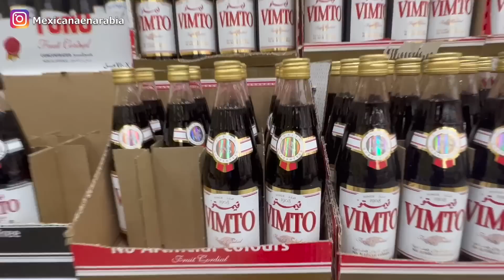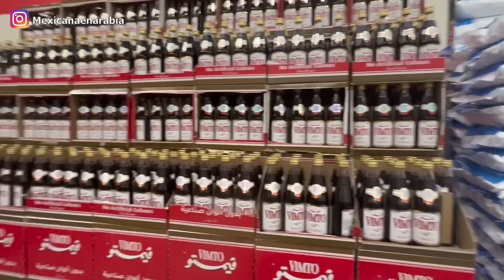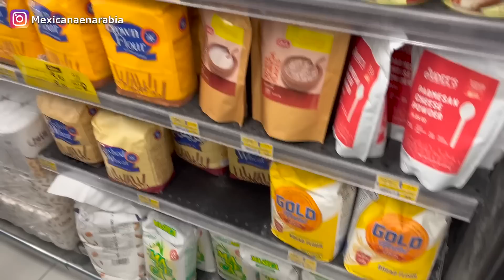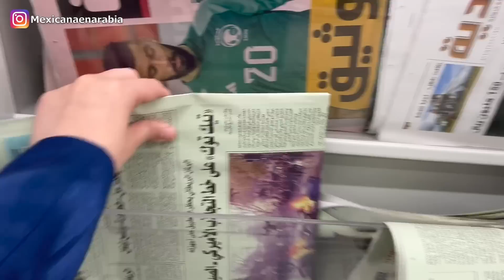Asi CAMBIAN los SUPERMERCADOS en RAMADAN!